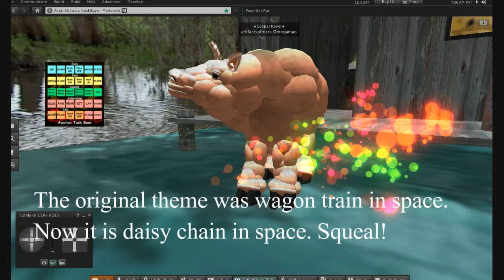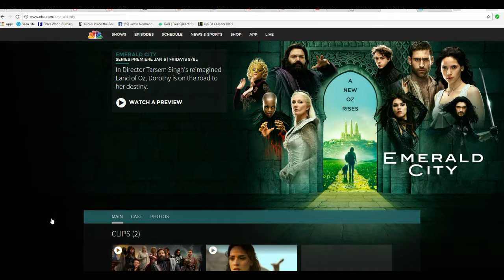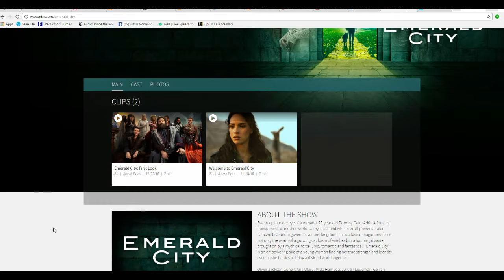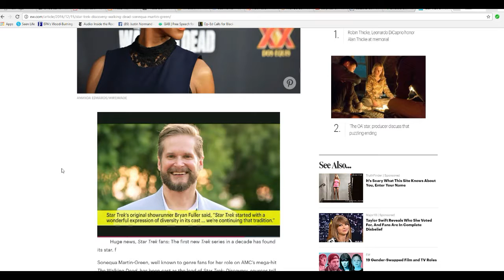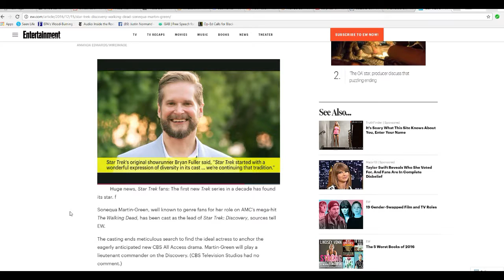Networks screw up classics Wizard of Oz, Star Trek Discovery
A joint Piggy award goes out to NBC and CBS for badly mangling classics. Emerald City on NBC re imagines The Wizard of Oz story, but it is no longer an innocent farmgirl and her dog Toto in a magical and musical land, but rather a dark, dismal place, more like medieval Europe.
   Meanwhile, CBS has totally abandoned the mission of Star Trek to be "Wagon Train" in space. All I am going to say is that it is now "Daisy chain" in space. I doubt there will be any science fiction content at all.